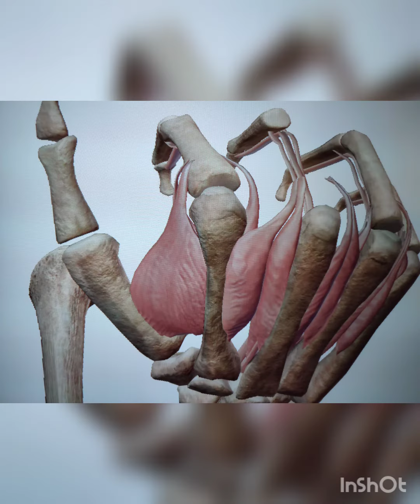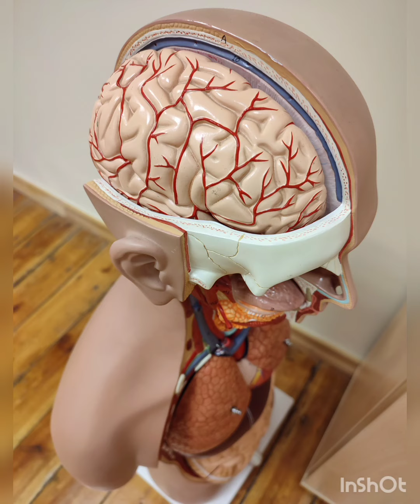Stół anatomiczny czyli nauka Anatomii w trójwymiarze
Kochani już dziś pod okiem profesjonalistów szkolimy się z obsługi stołu do 𝗔𝗡𝗔𝗧𝗢𝗠𝗜𝗜 ▶𝑐𝑧𝑦𝑙𝑖 𝑛𝑎𝑢𝑘𝑎 𝑎𝑛𝑎𝑡𝑜𝑚𝑖𝑖 𝑤 𝑡𝑟𝑜́𝑗𝑤𝑦𝑚𝑖𝑎𝑟𝑧𝑒 ❗
✅ Już niebawem nasi studenci będą mogli w pełni testować zakupiony sprzęt❗
✅ Jest to bezcenne narzędzie dla studentów pielęgniarstwa i fizjoterapii 🦵💪 gdzie student dokładnie widzi układ kostno-mięśniowy, szkieletowy oraz połączenia mięśni.
🗣 Stół anatomiczny prezentuje wirtualne ciało ludzkie w rzeczywistych rozmiarach. Ułatwia studentom poznanie budowy i rozmieszczenia poszczególnych narządów i układów. Zawiera unikalną realistyczną i dokładną wizualizację 3D anatomii ludzkiej
✅ Nie wiem jak Wy, ale my już nie możemy się doczekać kolejnych zajęć 😁